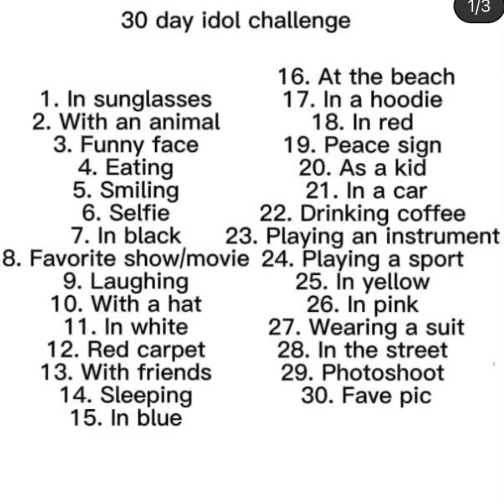30 day idol challenge day 27